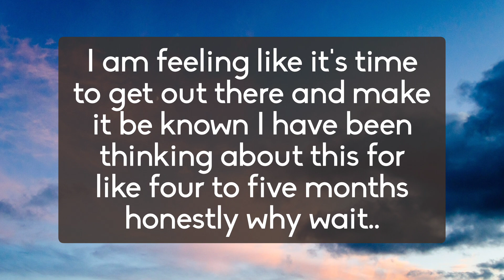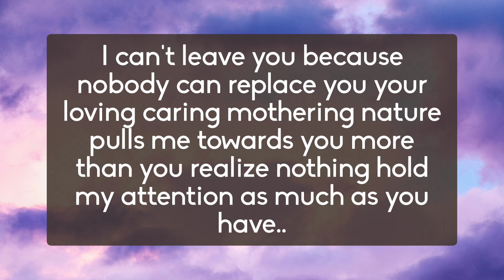🤯Your Partner Next Action: They just want to tell you how they feel 😭 DM to DF 😵 Twin flame reading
divine feminine
twin flame